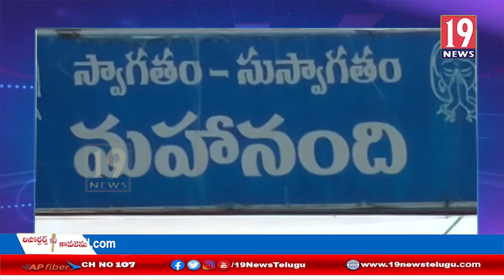కర్నూల్ మహానoధీశ్వరున్ని దర్శించుకున్నా కర్ణాటక పౌరసరఫరాల శాఖామంత్రి